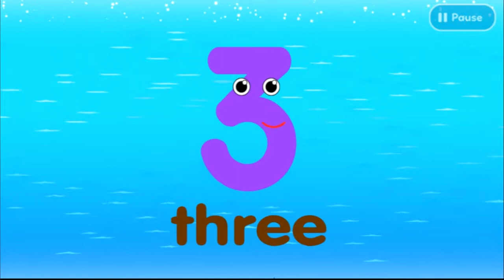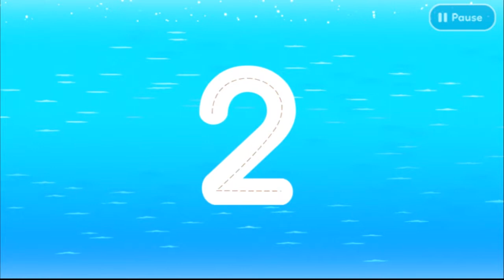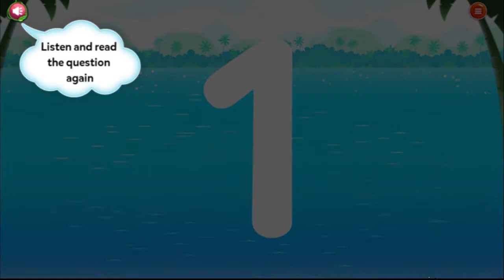Fun Kids Songs - Learn Alphabets ABC & 123